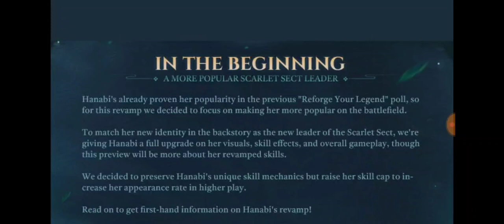Hanabi Revamped Sneak peek | La final loh mah nise, an idea hi a turu tlat